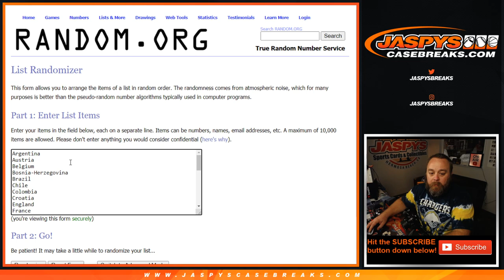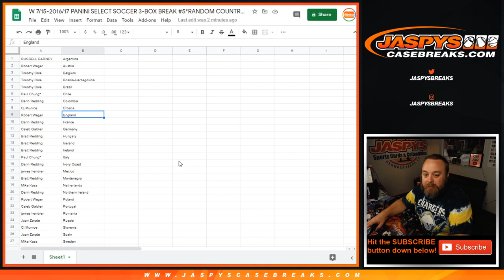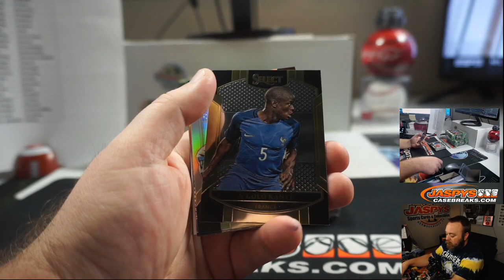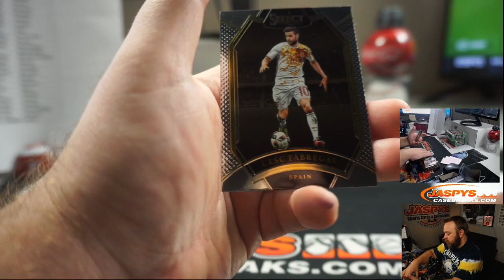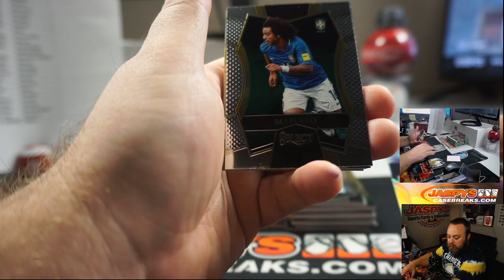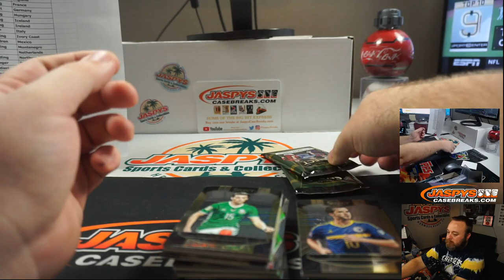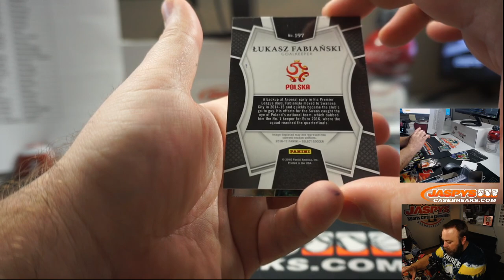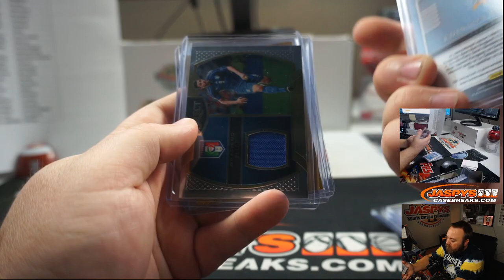W 7/15-2016/17 PANINI SELECT SOCCER 3-BOX BREAK #5*RANDOM COUNTRIES*